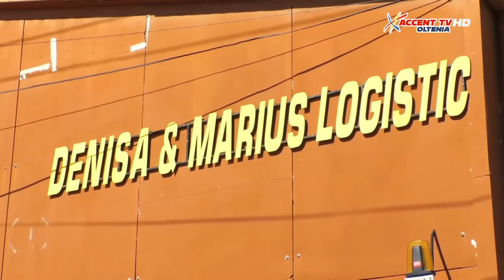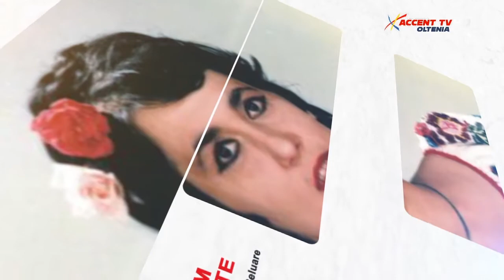Statul de Drept 5 iulie 2021 Gheorghe Pecingina